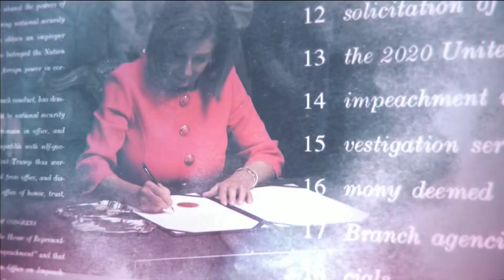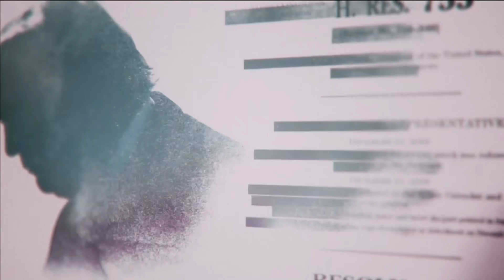Las Noticias de la mañana, 27 de enero de 2020 | Noticias Telemundo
0:26 Investigan tragedia aérea en la que murió Kobe Bryant
03:33 Aficionados lamentan muerte de estrella de los Lakers
05:44 Se eleva la cifra de casos de Coronavirus en EE.UU.
07:08 Segundo día de la defensa en el juicio político a Trump